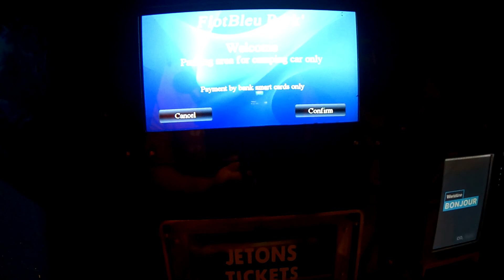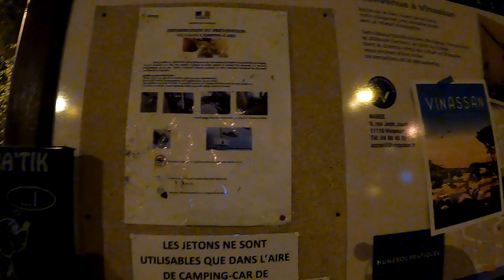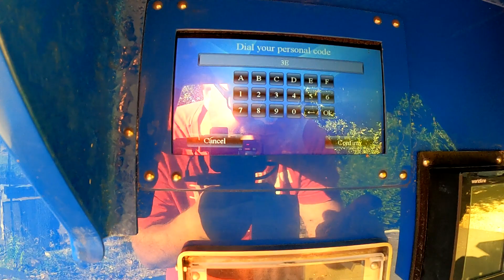Śpimy z PRZYCZEPĄ KEMPINGOWĄ w KAMPERPARKU tylko dla KAMPERÓW #257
🌞 Tym razem zmieniamy nasz modus operandi! Nie pojechaliśmy dale z samego rana ☀️. Postanowiliśmy skorzystać z pięknej pogody i dobrze bawić się na animacjach organizowanych na basenie 🏊. Zebraliśmy się na spokojnie po obiedzie i pojechaliśmy dalej. 🚗 Tym razem kierunek Turyn 🗺️.

🎫 Tam Ola miała zarezerwowany bilet powrotny do domu. Bilet z Turynu tylko z bagażem podręcznym kosztował poniżej 100zł 💸, a dzięki niemu Ola mogła zaoszczędzić 2-3 dni urlopu, który zwykle schodzi na dojazd. Plan był taki, że ja popracuję zdalnie 💻 i wrócę z młodymi po weekendzie, przedłużając jeszcze ten wyjazd o kilka dni. Co z tego wyszło to na razie nie zdradzę. Będzie o tym w następnym vlogu, ale jak wiecie, plany często się krzyżują. 🤷

🌙 Wracając do tego dnia, to dojechaliśmy do Narbony i tam postanowiliśmy przenocować w znalezionym na googlach kamper parku 🏕️. Oczywiście zaskoczyło nas to, że kamper park okazał się miejscem tylko i wyłącznie dla kamperów 🚐. Nie zawsze tak jest. Przyczepy są często widywane w takich miejscach. Ponieważ był środek nocy, nie mieliśmy już czasu szukać alternatyw. Postanowiliśmy wjechać. Na południu Francji nie nocujemy przy autostradach, bo uznajemy to za niezbyt bezpieczne. Jadąc z przyczepą zwykle zastanawiam się jak zadziała szlaban, gdy skończy się auto, a zacznie się dyszel. Czy się opuści tuż przed przyczepą? Czy ponieśliśmy jakiekolwiek konsekwencje? Powiem wam, że ludzie śpiący obok w kamperach byli bardzo do nas przyjaźnie nastawieni i nikt się do nas nie przyczepił. Jak wiecie, nie uznajemy podziału na kamperowców i przyczepiarzy. Jeździmy i jednym, i drugim, więc dla nas to nadal jedna wielka rodzina. Noc była bardzo spokojna, choć plakaty o włamaniach do kamperów nie sprzyjały głębokiemu snu. 😴

🚗 Do Turynu postanowiliśmy przejechać przez tunel Frejous. Niestety dla aut z przyczepami okazał się kosmicznie drogi 💸. Nie pamiętam dokładnie ceny, ale było to mocne kilka stów. Żałowałem, że nie wybrałem 30min dłuższej trasy przez Ligurię. Po prostu tym przejazdem nigdy nie jechałem i chciałem zobaczyć, jak tam jest. W dolinie Aosty władowaliśmy się też w wielkie korki 🚗 i z oszczędności czasowej nic nie wyszło. 😓

🚕 W trasie mieliśmy ciekawą przygodę. Minęliśmy kolorowego Citroena 2CV 🚙. Gdy zjechaliśmy na tankowanie, cytrynka także zjechała. Nagle zaczęła się drama. Próbowano coś na szybko naprawiać. Następnie kierowca się rozpłakał 😢. Oparł się załamany o auto. Gdy wyszedłem po kilku minutach z budynku obok, Cytryna stała zepchnięta na boku parkingu. Bardzo nam się spieszyło i niestety nie wiem, jakie były dalsze losy tych pełnych emocji ludzi. 😟 Myślę jednak, że gdy remontujesz 50 letnie auto, to musisz liczyć się z tym, że coś w nim się zepsuje.

UWAGA!!! Zmiana dni publikacji VLOGÓW od 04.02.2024. W 2024 będziemy publikować 2x w tyg.
NOWY VLOG: Środa i Niedziela godz. 17:00

Historia naszego kanału:
Na kempingi jeździliśmy od wielu lat. Od kilku lat oglądaliśmy także kanały Kiki Świat, Nasz Karawaning, Jacaki, Kapitan Przyczepa, czy Podróżovanie. Kilka lat temu kupiliśmy przyczepę kempingową. Na początku nagrywaliśmy dla siebie. Jednak podczas epidemii Covid było sporo czasu na zmontowanie materiałów jakie mieliśmy. Tak zaczęła się nasza przygoda z filmami na youtube.

VLOG Music: Epidemic Sounds